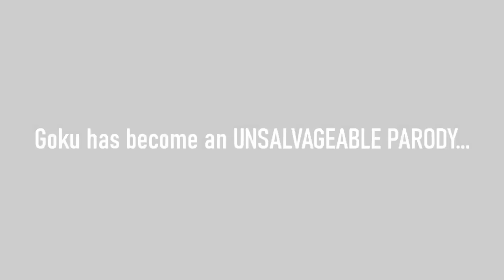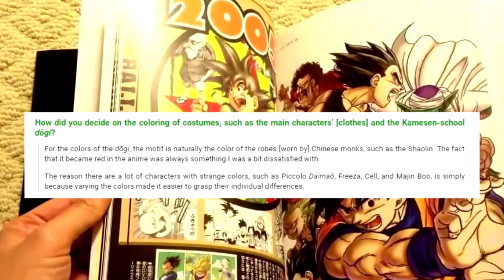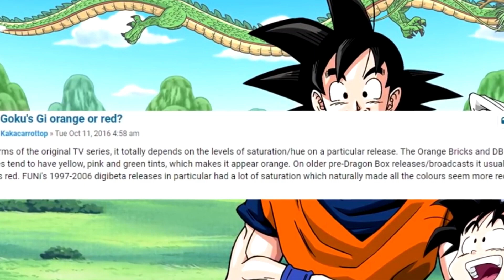Z Goku Is Him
A deep dive into Goku from Dragon Ball Z.

Video Credits
Thumbnail by - Woodland Buckle on Deviant Art